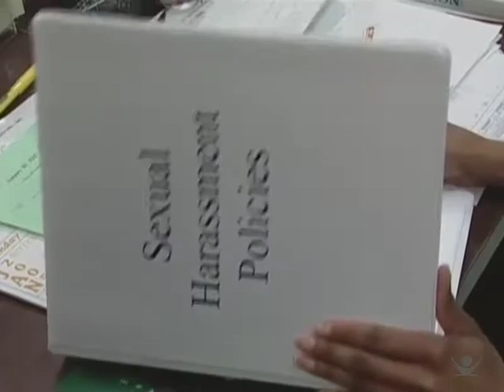What is Sexual Harassment?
Any form of sexual conduct in the workplace is inappropriate. Sexual harassment comes in various forms: verbal, visual, and physical. Know how to determine when a situation is considered harassment, how it might start, and what managers can do to prevent sexual harassment. The provisions of the Equal Employment Opportunities Commission (EEOC) protect employees from discrimination. Read your employer’s sexual harassment policies and learn how to protect yourself from inappropriate and unwanted behaviors.

Course Lessons:
Welcome
Introduction
A Manager's Responsibility
Preventing Sexual Harassment
Recognizing Sexual Harassment
What To Do If Sexual Harassment Occurs
Review